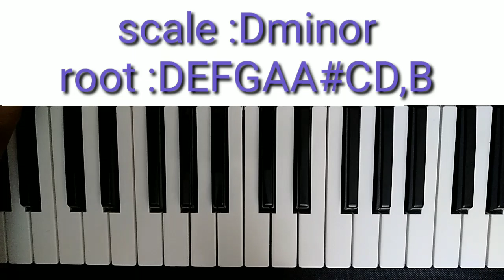na geetaradhanalo song 1st interload on keyboard